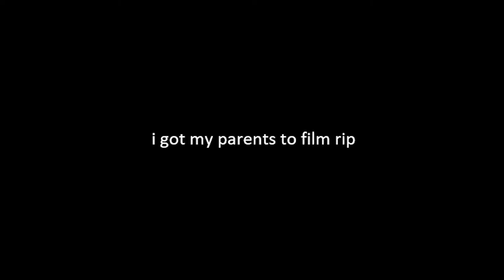Forest of Thrones, Rose Evans | Live at The Chicken Shop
Em                             C
She’s an uncut diamond,
                              D             C
Plays with the stones, stones,
Em                             C
Like the fish in the tree,
                                D                 C
In the forest of thrones, thrones,
Em                                  C
When the waves get too loud,
                                   D                      C
She shouts at the lake and its clones,
Em                                                C
Though it’s not the water’s fault,
                               D                     C
That it’s full of sea snakes and bones.

G                      C
To live behind,
G                                 Am
These holographic bars,
G                        C
Will break all of,
G                                   Am
These promises of ours,
       Em                    C
So come be a rebel,
   Em                    C
Come be a rebel,
Em                       C
                G
 With me.

Em                                              C
She’s locked inside her own head,
                                             D      C
She’s choked down the key, so,
Em                                         C
No matter how deep you dig,
                                    D     C
You can’t set her free, no,
Em                               C
You call up a locksmith,
                                 D             C
But she’s out at sea, in a boat,
 Em                                        C
Sailing away from the forest,
                          D              C
And into the deep, far from home,

G                      C
To live behind,
G                                 Am
These holographic bars,
G                        C
G                                   Am
       Em                    C
   Em                    C
Em                       C
                G (F#)
 With me.

Em C D C
Em C D E

G                    C
For her to survive,
G                                Am
These debilitating scars,
G                       C
Will take a lifetime,
G                              Am
From the both of us,
Em                                 C
But it’s worth it in the end,
Em                                   C
When I know I can depend,
Em               C
On you to be a rebel,
G               C
With me.